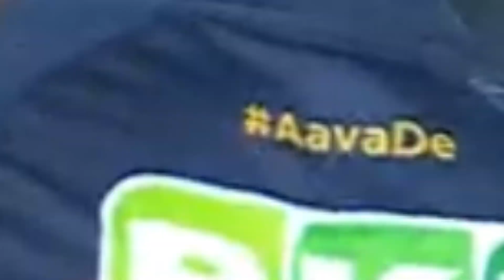देखिये, Man Of The Match बनते ही Sai Sudarshan ने Dhoni को लेकर कहा ऐसा सुन आप भी करेंगे सलाम